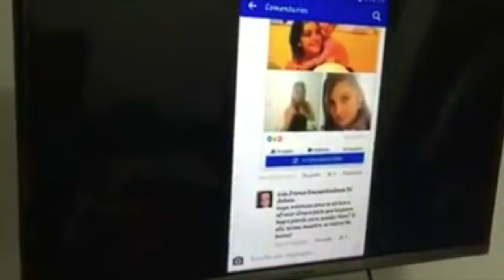¡BOOM! ¡Daniela y Óscar aclaran video de redes sociales!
Daniela y Óscar explican lo que pasó en el video que se filtró en redes socieles y aclaran que el programa es real y que vienen a encontrar el amor.